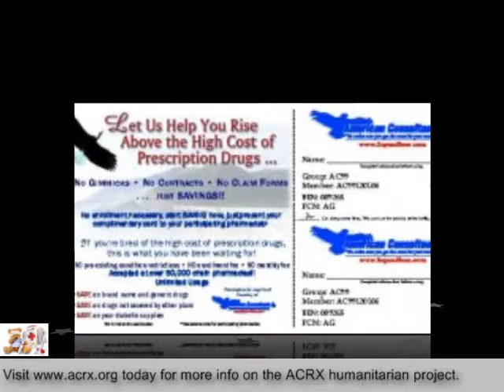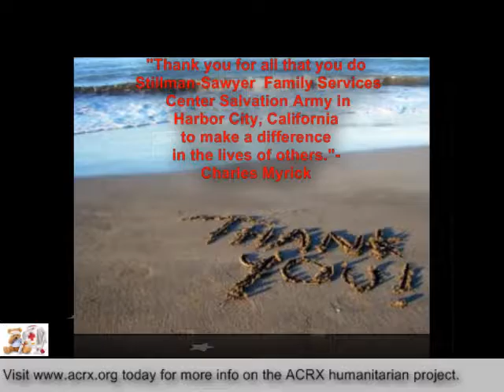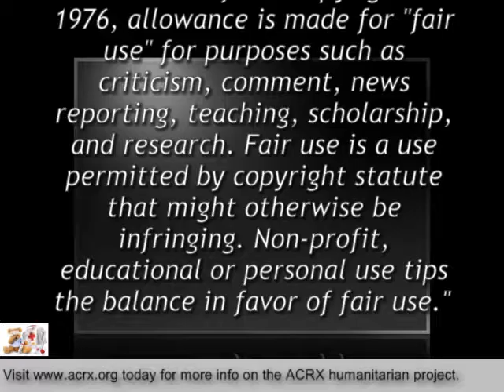Free Discount Cards Donated to Stillman Sawyer Family Services Center Salvation Army by Charles Myr